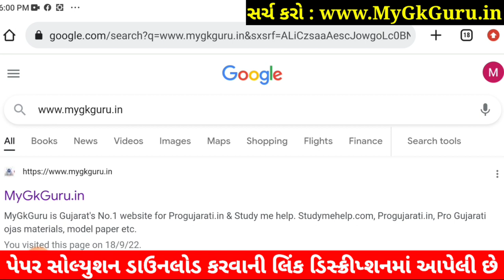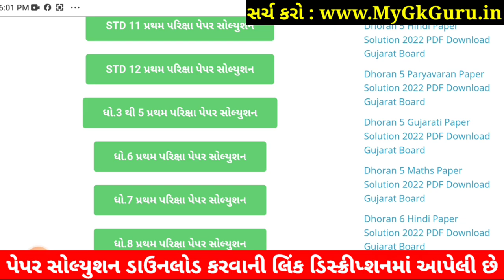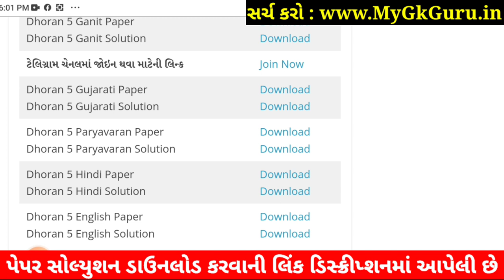Dhoran 5 English Paper Solution 2022 STD 5 Angreji | STD 5 English Paper Solution 2022 40 Marks